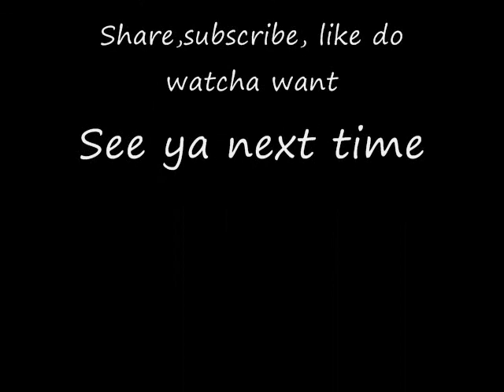Dylan Franklin's covers: Fallin Alicia keys acoustic/loop cover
HEEEEEEEEEEEEEEEEEEEEEY erybody! Dylan Franklin back with a new video for the week. Gettin fancy again with the Zoom G3 Looper to tackle some soul doing this Alicia Keys classic fallin. I was a lil sick so i have spots where im worse than usualy. Peace